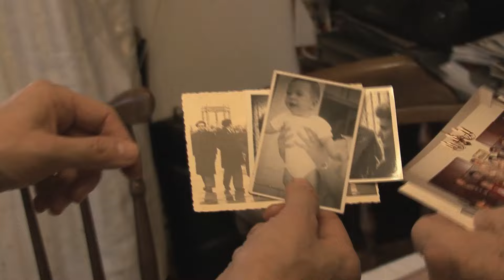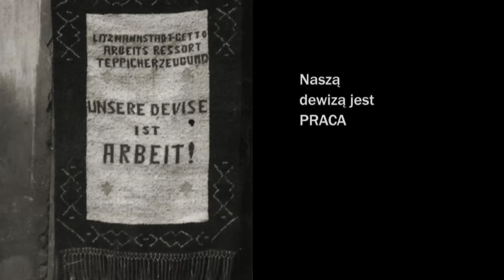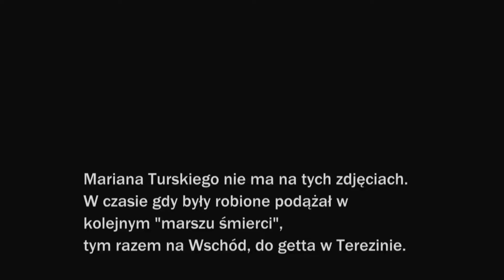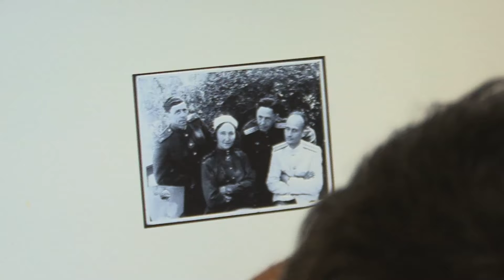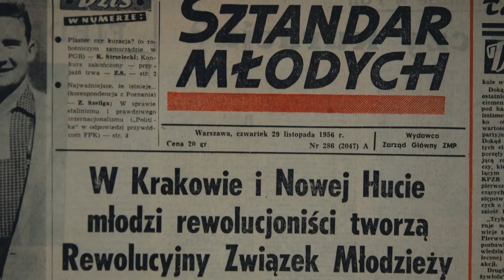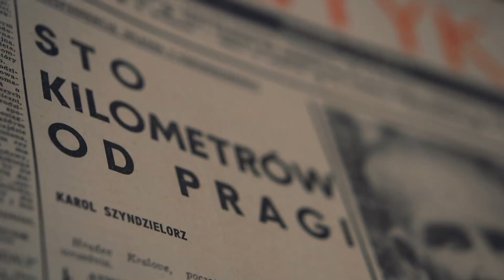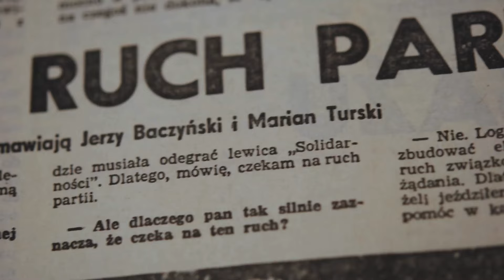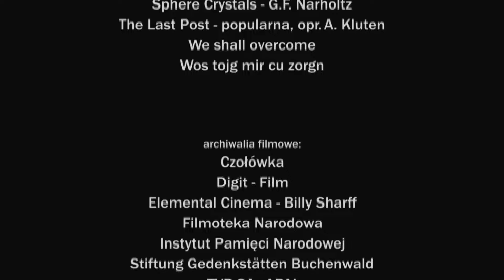2015 Mój najszczęśliwszy dzień Pl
Marian Turski miał 13 lat gdy rozpoczęła się II wojna światowa. Całą okupację spędził w łódzkim getcie. Dotrwał do likwidacji Getta w sierpniu 1944. A potem obozy Auschwitz, Buchenwald, Terezin. Wrócił do Polski. Lewicowe poglądy, które utrwalił w sobie jeszcze w młodzieżowej organizacji w Litzmanstadt Ghetto. Włączył się w odbudowę Ludowej Polski z całym przekonaniem. Od początku jej powstania pracuje w tygodniku "Polityka"